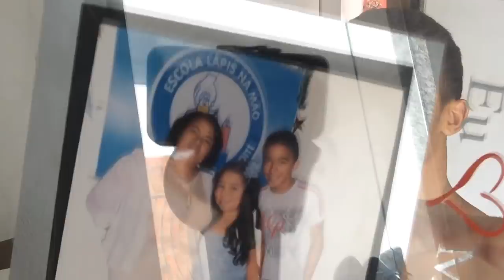MORAMOS JUNTOS ?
NESSE VÍDEO TEM : MORAMOS JUNTOS + VAMOS MORAR JUNTOS + CASA NOVA + VAMOS CASAR.